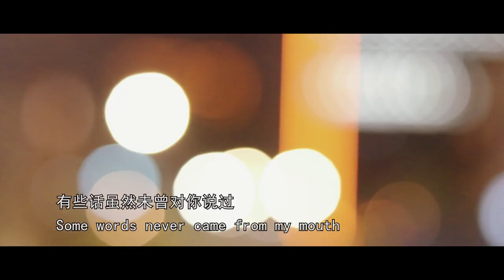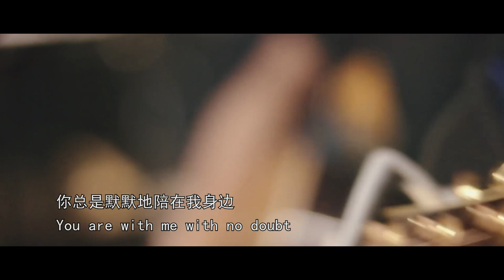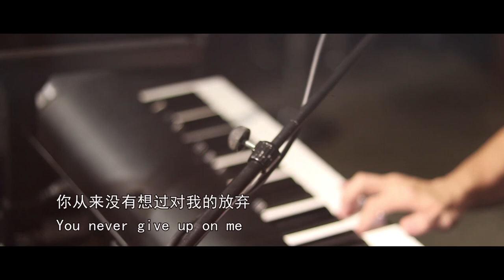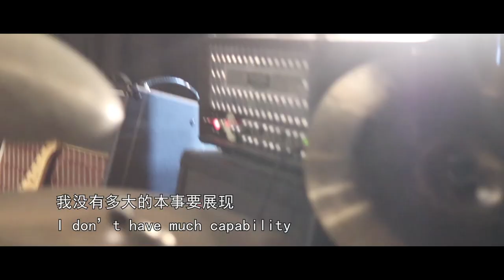励志歌曲MV - 有你陪我 You Stay With Me - 奏乐队 - Stay at home music (2020)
奏乐队的第一张正式MV《有你陪我》选择在2019年的最后一天发布。正如歌名，希望2020年也是有你陪我。

《有你陪我》由最初的编曲到最后的成品，这整整花了近一年半的时间。途中由于没有足够的经费，我们就硬着头皮自己录音、自己拍摄、自己剪切、自己做后期。也就是说，这首歌的每一针一线都是由奏乐队成员自己独立完成的。我们不是没有眼泪，而是含着眼泪仍向前奔跑。

点赞是一种积极的生活态度，赞一个吧! 动动你的小手指，举手之劳，赞有余香!

The Zoul band's first official MV "You Stay With Me" was released on the last day of 2019. Just like the song title, I hope you will stay with me in 2020.

"You Stay With Me" took almost a year and a half from the initial arrangement to the final product. Due to insufficient funds on the way, we dared to record ourselves, shoot ourselves, edit ourselves, and do post-production ourselves. In other words, each piece of this song is independently completed by the members of the Zoul band.

0:00 前奏 Intro
0:01  有
0:02  有你
0:03  有你陪
0:04  有你陪我
0:05  lll 有你陪我 lll
0:06 llllll 有你陪我  llllll
0:07 llllllllll 有你陪我 llllllllll
0:08 lllllllllllllll 有你陪我 lllllllllllllll
0:09 前奏 Intro
0:18 主歌 Verse
0:41 过渡 Bridge
1:05 副歌 Chorus
1:40 主歌 Verse
2:03 过渡 Bridge
2:26 副歌 Chorus
2:50 独奏 Solo
3:12 主歌 Verse
3:38 副歌 Chorus
4:07 尾奏 Ending